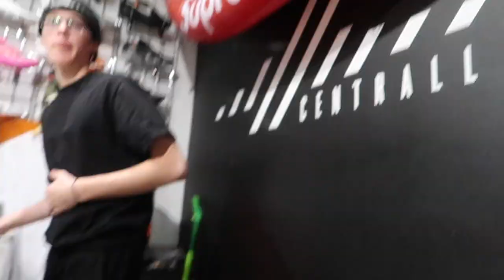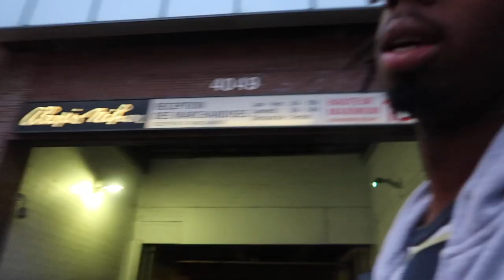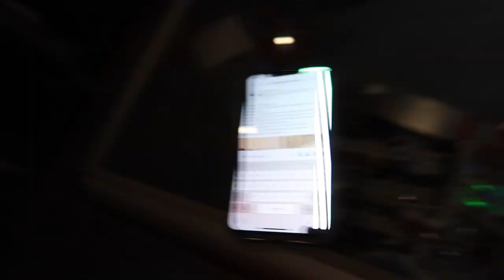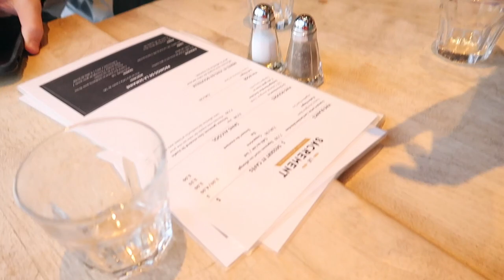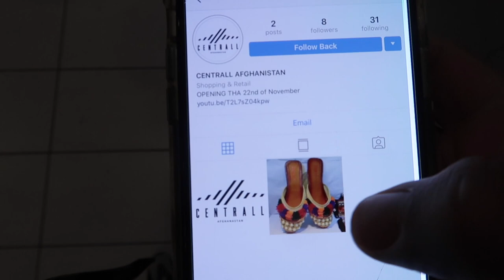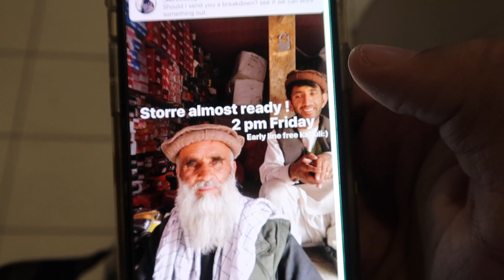OPENING NEW STORES DAY IN THE LIFE VLOG